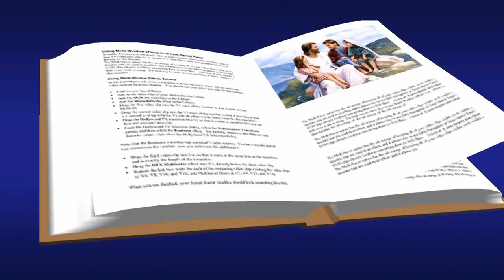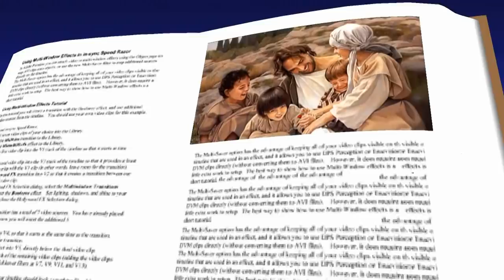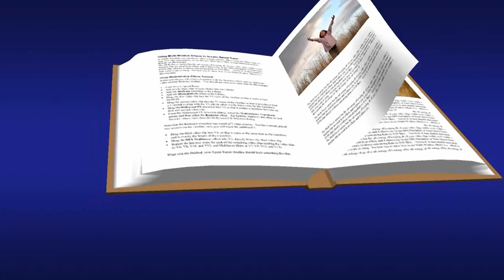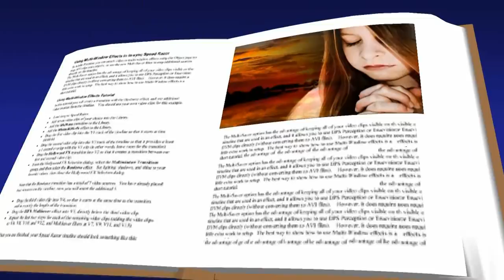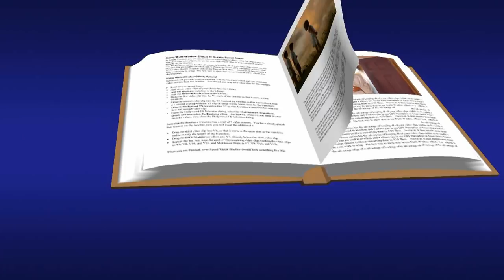TAKIE JEST PRAWO MIŁOŚCI - KAPELA JUHAS [HD]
Jeśli któregoś dnia poczujesz, że chce Ci się płakać.
Zadzwoń do mnie...
Nie obiecuję, że Cię rozbawię, ale mogę płakać razem z Tobą...
Jeśli któregoś dnia zapragniesz uciec, nie bój się do mnie zadzwonić...
Nie obiecuję, że Cię zatrzymam, ale mogę pobiec z Tobą...
Jeśli któregoś dnia nie będziesz chciał nikogo słuchać.
Zadzwoń do mnie.
Obiecuję być wtedy z Tobą i obiecuję być cicho...
Ale jeśli któregoś dnia zadzwonisz i nikt nie odbierze...
Przybiegnij do mnie bardzo szybko.
Mogę Cię wtedy potrzebować...
Twój Przyjaciel